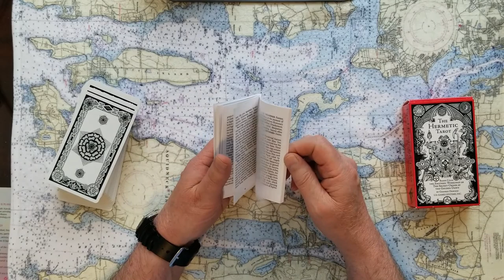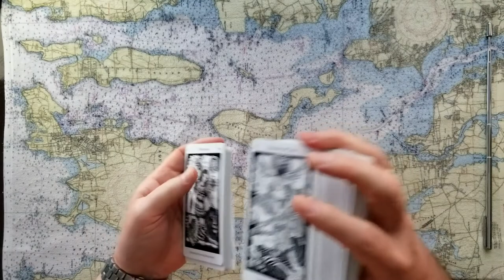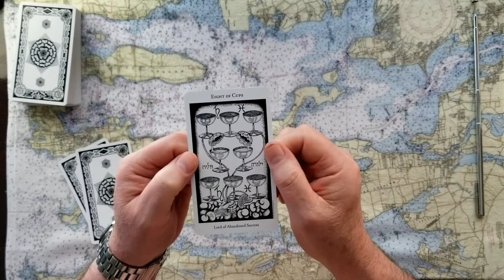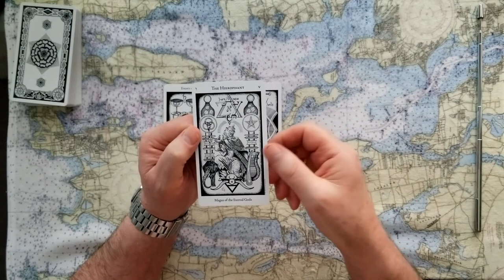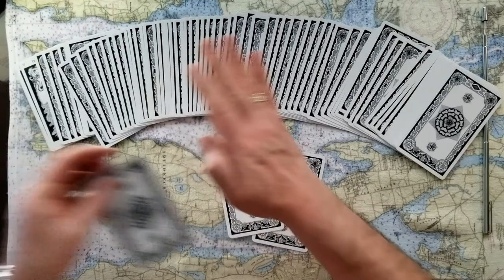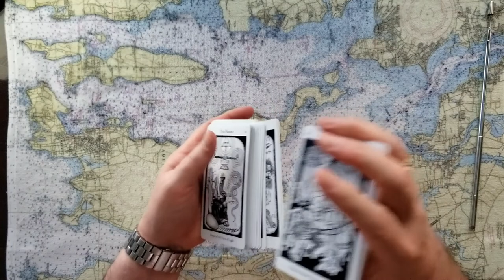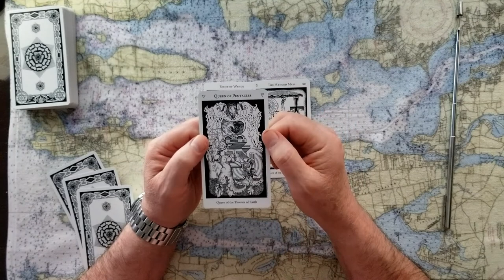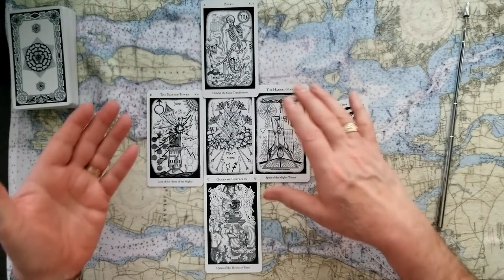President Joe Biden picks Sherrilyn Ifil for Supreme Court Nominee tarot card reading